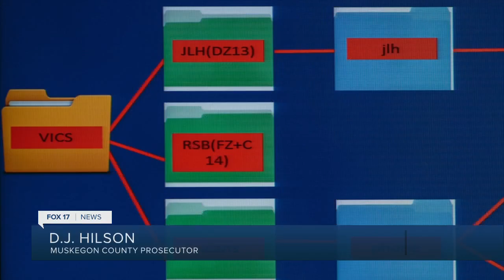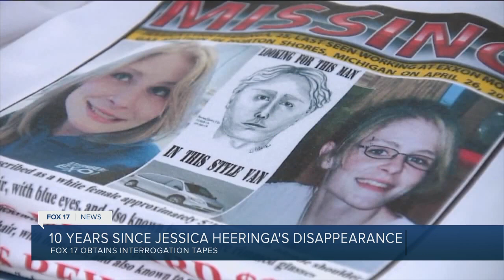Jessica Heeringa Missing 10 Years: Tapes reveal connections between Jeffrey Willis and his victims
A decade after the disappearance of Jessica Heeringa from a Norton Shores gas station as she worked an overnight shift by herself, we are getting a look at interrogation tapes of Jeffrey Willis, the man convicted of killing her, and his cousin Kevin Bluhm.

Willis was convicted of the kidnapping murder of Heeringa, the murder of Rebekah Bletsch and was identified as the man who attempted to abduct 16-year-old Madison Nygard.

According to information in audio and video recordings obtained by FOX 17, Bluhm had a personal connection to both Bletsch and Nygard. MORE DETAILS